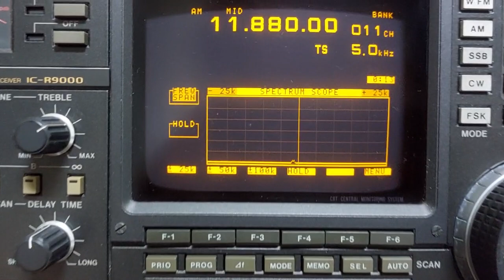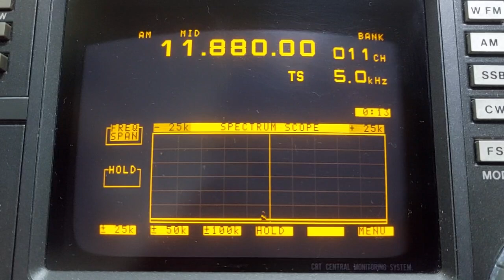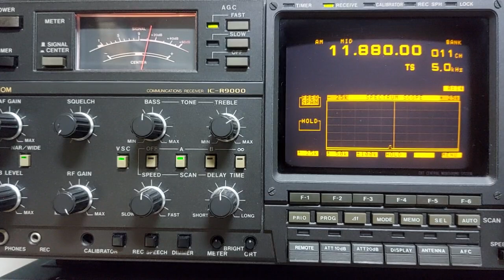20230521 11880kHz TWR Africa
KST 2023/05/21 00:13 / UTC 2023/05/20 15:13
11880kHz
TWR Africa

Transmitter Location: Manzini, Eswatini
Receiver: ICOM IC-R9000
Antenna: Ultimax DXtreme 72 feet End Fed
Power: 100 kW
Distance: 12220 km
Language: Somali